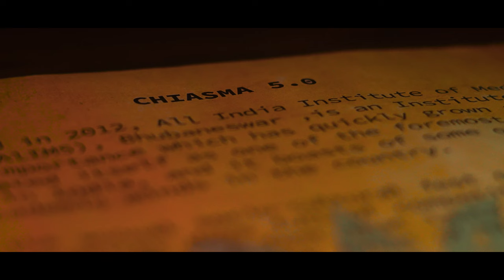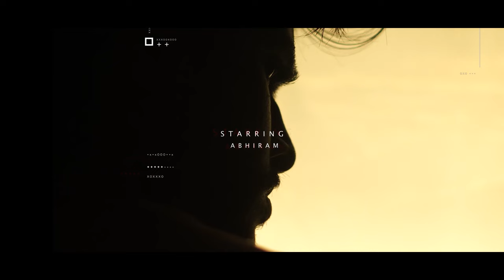AIIMS Bhubaneswar's CHIASMA 2K24 | Official Trailer | A Journey Into the Neon World | PIXEL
In the hustle of daily chores, the mind wanders aimlessly through thousands of thoughts. As the protagonist restlessly sifts through various ideas for a theme, they are struck by a flickering light of hope: the futuristic neon lights, promising new hope, creativity, and enthusiasm! Join us in this neon jamboree as we glow with the flow! from February 27th to March 3rd.

CHIASMA 5.0 clip credits: RedHat Productions.